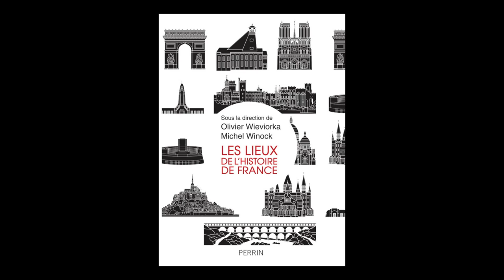Michel Winock - Les lieux de l'histoire de France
A l'occasion des 20èmes rendez-vous de l'Histoire à Blois,  rencontre avec Michel Winock autour de son ouvrage « Les lieux de l'histoire de France » aux éditions Perrin.